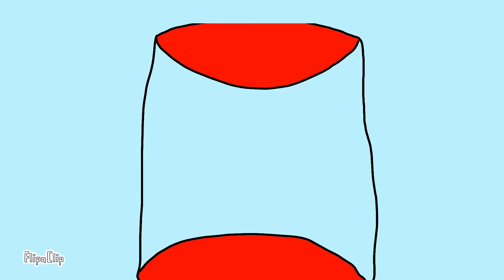Asal usul Tilo | Otnielmation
jadi Tilo itu kucing yang diciptakan penjahat terus dia jadi musuhnya Tim Terbaik